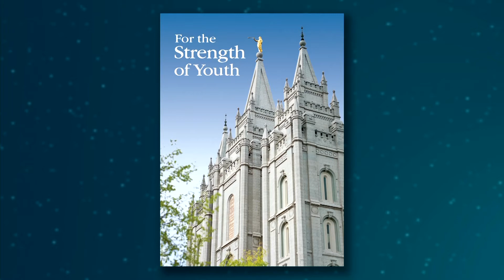Buổi Họp Đặc Biệt Devotional dành cho Người Thành Niên Trẻ Tuổi trong Giáo Vùng với Anh Cả Uchtdorf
Xem Anh Cả Dieter F. Uchtdorf thuộc Nhóm Túc Số Mười Hai Vị Sứ Đồ và vợ của ông, Chị Harriet R. Uchtdorf, tại buổi họp đặc biệt devotional dành cho người thành niên trẻ tuổi ở các giáo vùng Châu Á, Bắc Á, Thái Bình Dương, và Philippines.